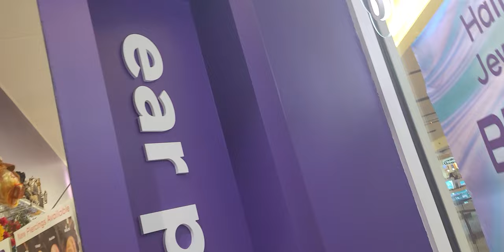Shanelle gets her ears pierced!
Shanelle gets her ears pierced at Claire's
Hi, I am Shanelle and I like to play with my friends and my dollies. I also like to read and do arts watch me play and grow up and have fun while I learn.

Thank you and lets have adventures together!